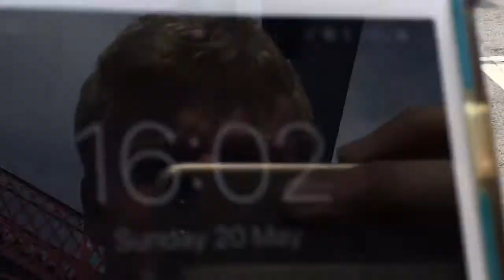Wylam Station Level Crossing (Northumberland) Sunday 20.05.2018